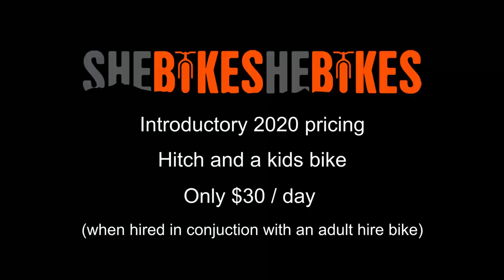New 2020 tag along option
Shebikeshebikes was the first to provide the fabulous IGO recumbent tag along, and now we've got a great new option for kids that want to ride but may need some assistance from time to time.